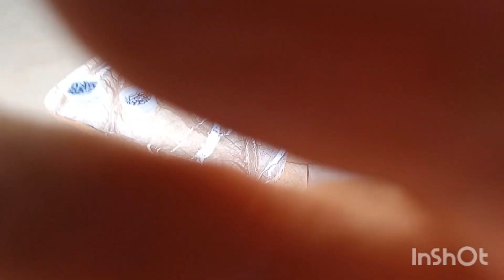Carabina Hatsan 125 6.35/ vídeo 4°/ Perfuração e destruição!